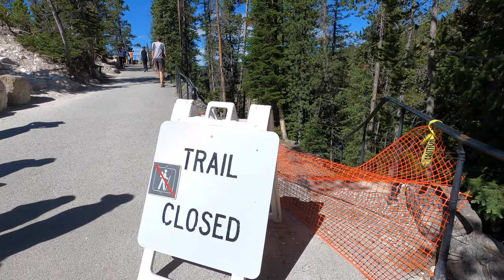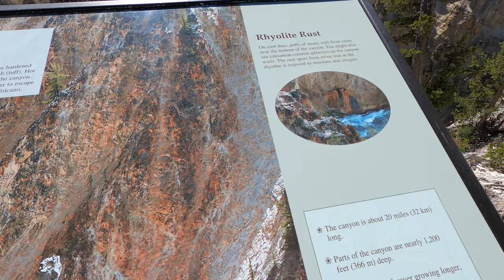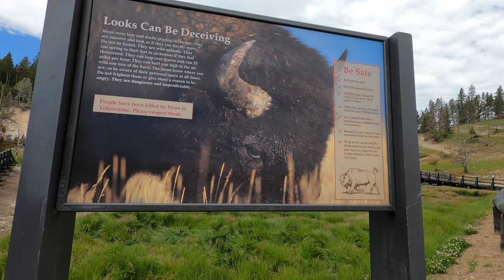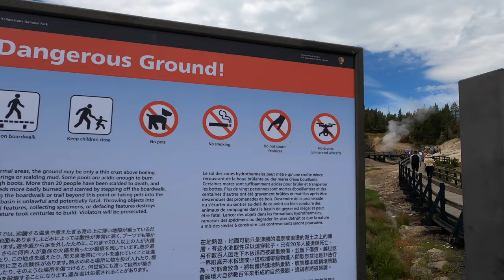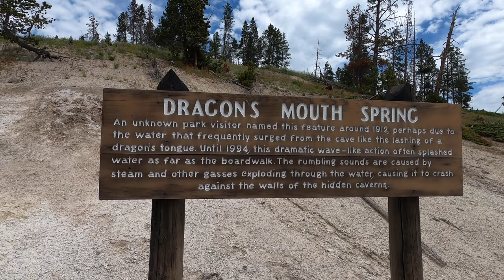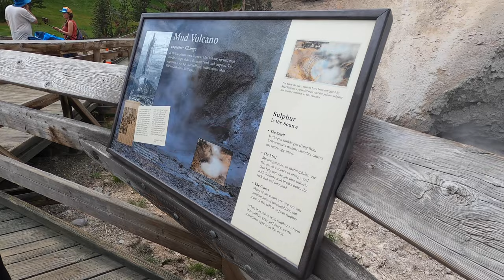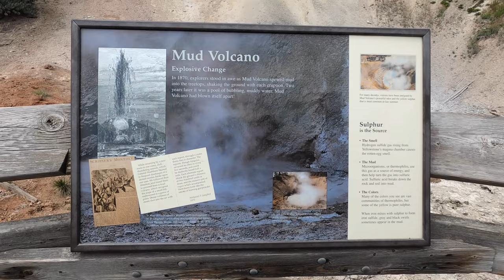YELLOWSTONE DAY 3 | mud volcano, bison viewing, Yellowstone river | pt.7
Sadly, this will be our last day in Yellowstone. This vlog is 30 minutes long! Full of so much travel and fun! I hope you guys enjoyed coming with me to Yellowstone.